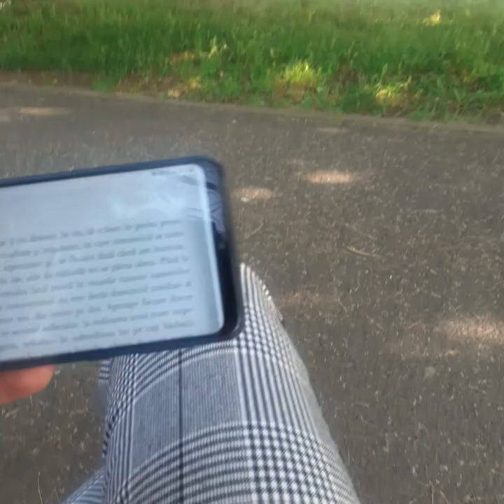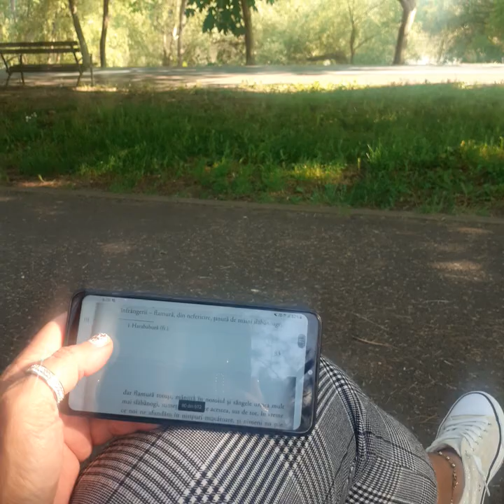CARTEA NELINIȘTIRII | F. PESSOA | panséu54/481 | AudioBook în Română | [v. playlist-ul]